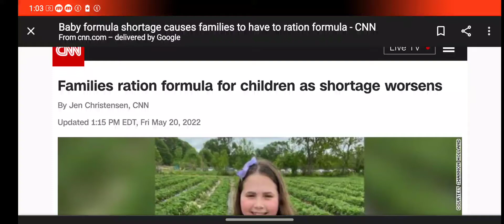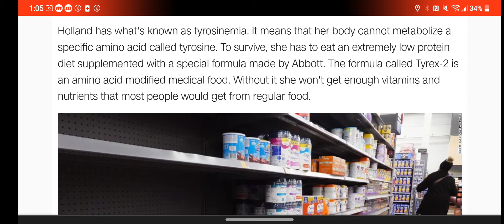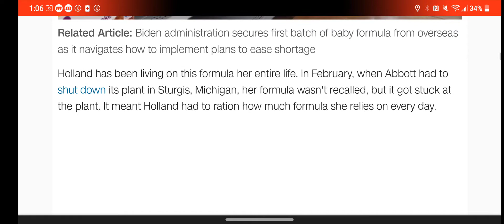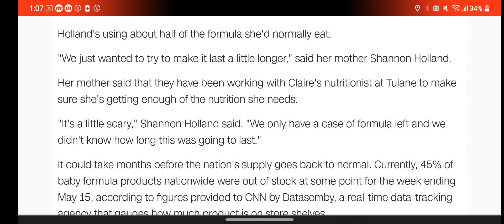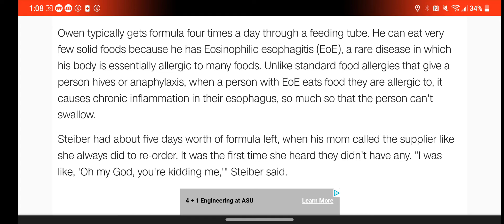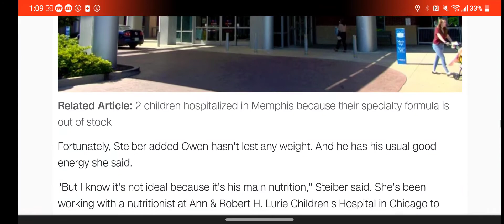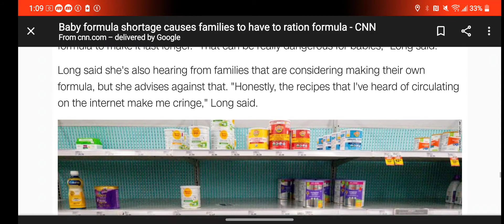Families ration formula for children as shortage worsens 😲